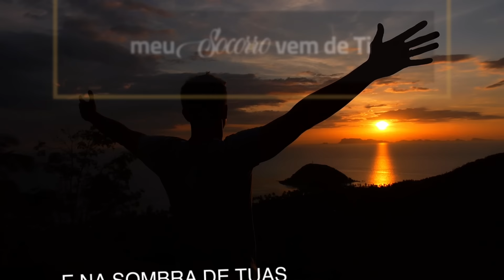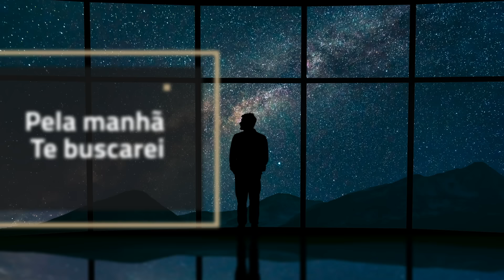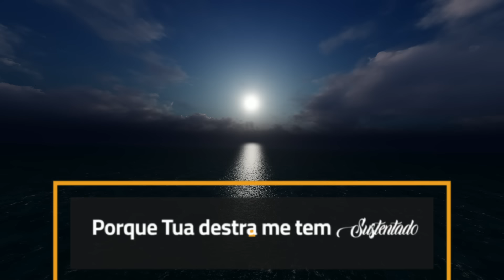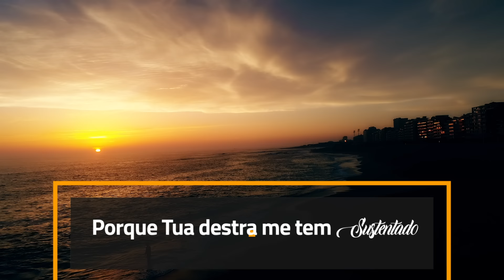Pela Manhã Te Buscarei - Banda Universos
Essa música faz parte do álbum de grandes Clássicos interpretados pela Banda Universos que está disponível em todas plataformas de música.

Siga a Banda Universos em sua plataforma preferida

Título: Pela Manhã Te Buscarei
Composição: Luiz Fontana, Marcos Witt
Intérprete: Banda Universos
Gravadora: MJC Music

LETRA:
Pela Manhã te buscarei
De madrugada eu me acercarei de Ti
Minh'alma te anela e tem sede
De ver tua glória e o teu poder

Meu socorro vem de Ti
E na sombra de tuas asas regozijarei
Minh'alma está apegada a Ti
Porque tua destra me tem sustentado
Pois tua destra me tem sustentado